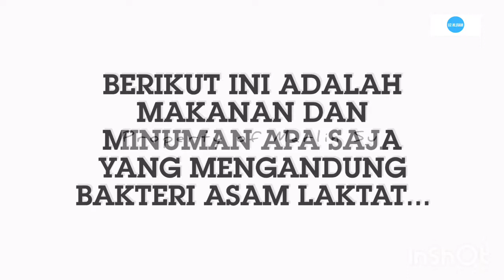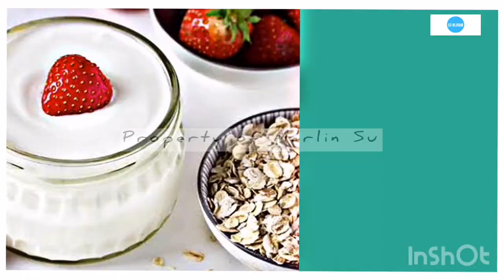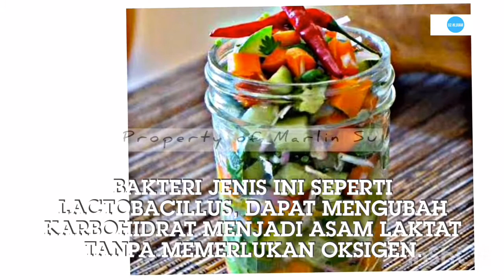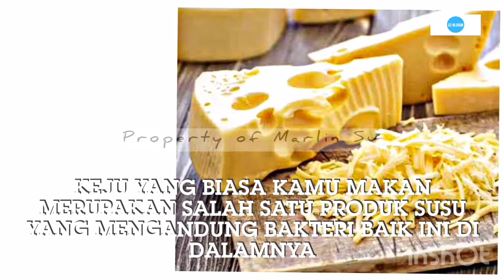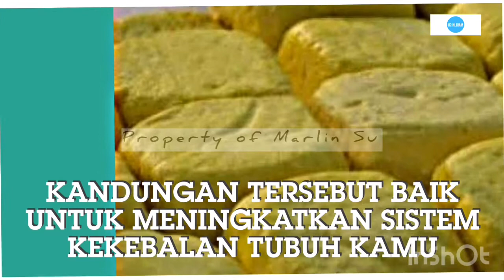4 MAKANAN DAN MINUMAN MENGANDUNG BAKTERI ASAM LAKTAT | MANFAAT BAKTERI ASAM LAKTAT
4 makanan dan minuman yang mengandung bakteri asam laktat adalah yogurt, acar sayuran dan kimchi, keju, dan tahu. Manfaat dari bakteri asam laktat adalah meningkatkan nilai nutrisi pada makanan tsb.

Sumber : Hellosehat.com